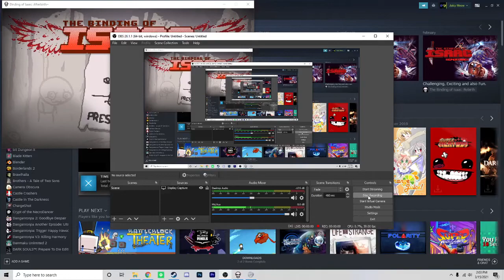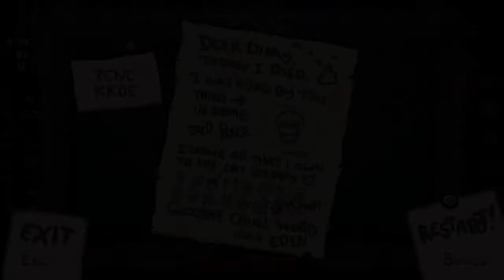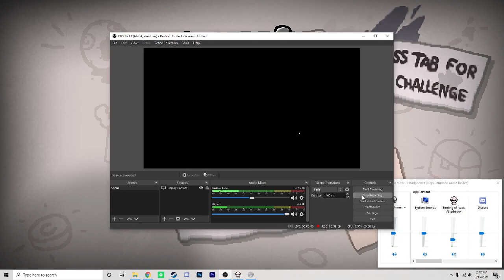Playing BOI Afterbith+ Until Repentance Comes Out #2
Btw this series is really a test run/practice for me so please excuse the faults but I hope you enjoy it nonetheless!